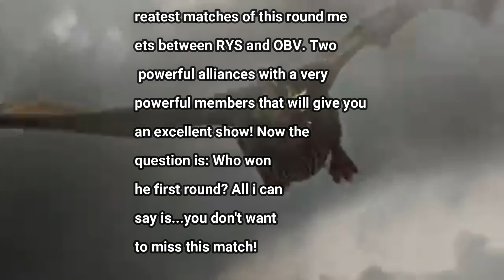Ultimate Conquest Season 11 Raundi 1: RYS vs OBV